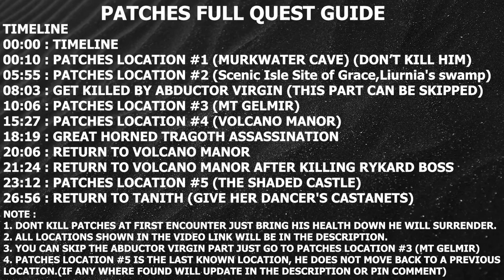PATCHES FULL QUEST GUIDE - ELDEN RING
PATCHES FULL QUEST - ELDEN RING

HOW TO REACH RYKARD LORD OF BLASPHEMY BOSS LOCATION / HOW TO REACH VOLCANO MANOR - ELDEN RING

TIMELINE
00:00 : TIMELINE
00:10 : PATCHES LOCATION #1 (MURKWATER CAVE) (DON’T KILL HIM)
05:55 : PATCHES LOCATION #2 (Scenic Isle Site of Grace,Liurnia's swamp)
08:03 : GET KILLED BY ABDUCTOR VIRGIN (THIS PART CAN BE SKIPPED)
10:06 : PATCHES LOCATION #3 (MT GELMIR)
15:27 : PATCHES LOCATION #4 (VOLCANO MANOR)
18:19 : GREAT HORNED TRAGOTH ASSASSINATION
20:06 : RETURN TO VOLCANO MANOR
21:24 : RETURN TO VOLCANO MANOR AFTER KILLING RYKARD BOSS
23:12 : PATCHES LOCATION #5 (THE SHADED CASTLE)
26:56 : RETURN TO TANITH (GIVE HER DANCER'S CASTANETS)

NOTE :

1. DONT KILL PATCHES AT FIRST ENCOUNTER JUST BRING HIS HEALTH DOWN HE WILL SURRENDER.

2. ALL LOCATIONS SHOWN IN THE VIDEO LINK WILL BE IN THE DESCRIPTION.
3. YOU CAN SKIP THE ABDUCTOR VIRGIN PART JUST GO TO LOCATION #3 (MT GELMIR)
4. PATCHES LOCATION #5 IS THE LAST KNOWN LOCATION, HE DOES NOT MOVE BACK TO A PREVIOUS
LOCATION.